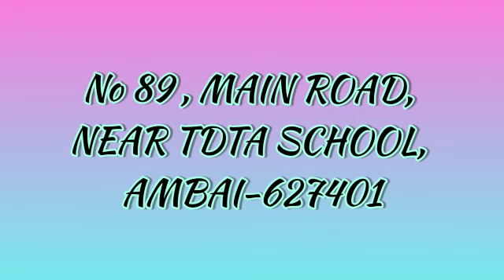Readymades Store In Ambasamudram | Action Trends | Textiles In Ambasamudram